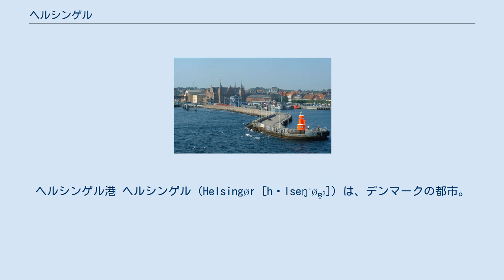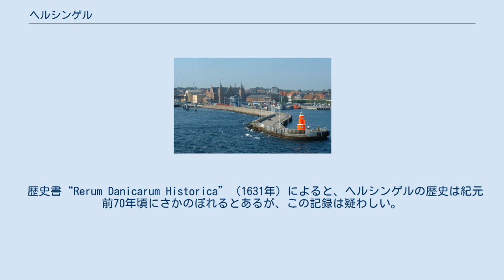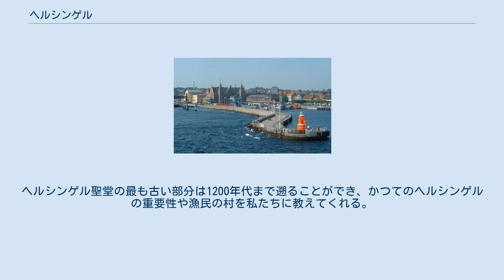ヘルシンゲル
スウェーデン・デンマーク関係
ヘルシンゲル港 ヘルシンゲル（Helsingør [hɛlseŋˈøɐ̯ˀ]）は、デンマークの都市。
シェラン島北東部に位置する。
ヘルシンオアと表記することもある。
英語では、ウィリアム・シェイクスピアの悲劇『ハムレット』の舞台エルシノア（Elsinore [ˈɛlsɨnɔr]）の名前で知られる。
人口35,100人（2006年1月1日現在）。
 ヘルシンゲルのHalsは首を意味し、この場合『狭い海峡』（ヘルシンゲルとスウェーデンのヘルシンボリの間にあるエーレスンド海峡のこと）となる。
 クロンボー城は最大の観光名所である。
『ハムレット』は城中庭で幾度も上演されている。
 スウェーデンの都市ヘルシングボリはエーレスンド海峡を挟んだ反対側にある。
ヨーロピアン・ルートE55は2つの都市をつないでいる。
フェリーも往復しており、休日には酒税の安いデンマークへ買出しにスウェーデン人が多く来ることで知られる。
 歴史書“Rerum Danicarum Historica”（1631年）によると、ヘルシンゲルの歴史は紀元前70年頃にさかのぼれるとあるが、この記録は疑わしい。
ヘルシンゲルの名が人々に記されたのは、1231年にヴァルデマー2世の本に登場したのが初めてである（スウェーデンのヘルシングランド地方と混同していた節がある）。
これら2つの地名は、ヘルシンゲルがヘルシンボリの砦であり、ヘルシンゲルにおいて陸を防御し海峡を行き来する船の航路を管理していたものと思われる。
 中世以前、ヘルシンゲルは人々が品物を売りに来る市場の場所であった。
1200年頃、最初の教会スクト・オライ教会が建った。
かつては教会を取り巻いた数軒の修道院があったが、今は教会の建物が残っている全てであり、現在はヘルシンゲル司教座の聖堂となっている。
 ヘルシンゲルは今日1420年代にエーリク7世によって創立された。
彼は1429年に陸路・水路など交通で道路を使用するたびに税金を徴収すると定めた。
彼はクローエン城を建て、城は1590年代に増築されクロンボー城と名を変えた。
ヘルシンゲル聖堂の最も古い部分は1200年代まで遡ることができ、かつてのヘルシンゲルの重要性や漁民の村を私たちに教えてくれる。
 ヘルシンゲルは多くの外国生まれの移民が暮らす。
最も大きなグループは、トルコ移民、アラブ移民、ロマである。
彼らは市中心部から3キロほど離れた場所に住んでいる。